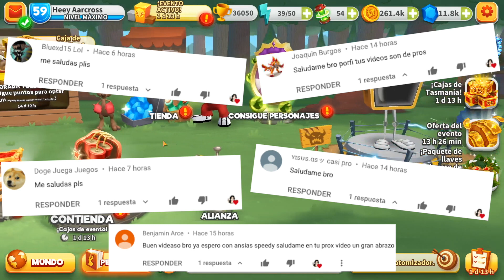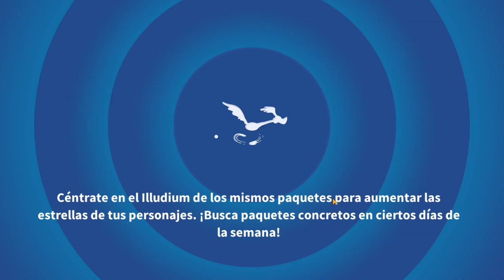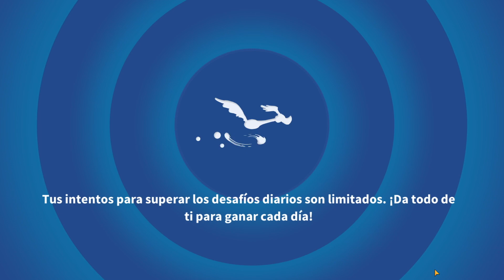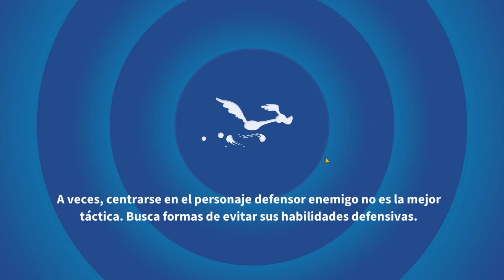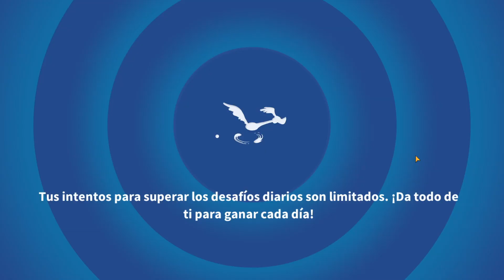Looney Tunes Un Mundo de Locos - Ruleta Demonia Extra y Final de Evento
¡Giramos la ruleta demonia extra y final de evento!

Juegos Multijugador
nuevo evento looney tunes
nuevo personaje looney tunes
demonia de tazmania looney tunes un mundo de locos